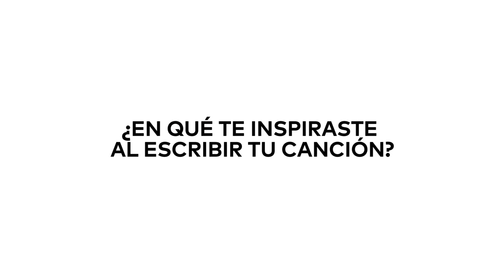Bala graba su nuevo sencillo “Humano”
El lanzamiento de este nuevo sencillo viene después de 5 exitosos sencillos que en conjunto suman más de 50 millones de reproducciones en YouTube. ¡Estuvimos en las grabaciones de su video!